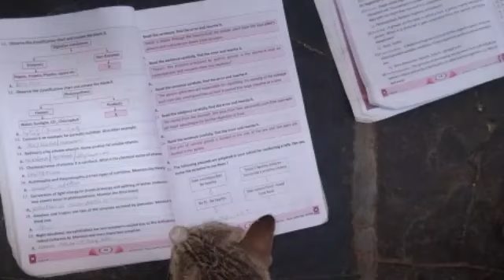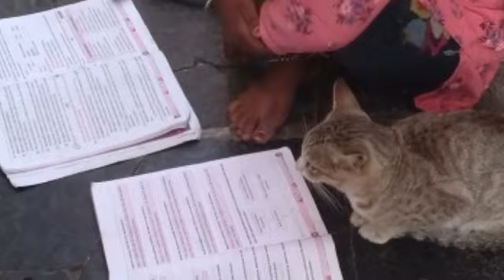10classexamcatpreparation, cat, cat preparedfor10classexams funnyvideos